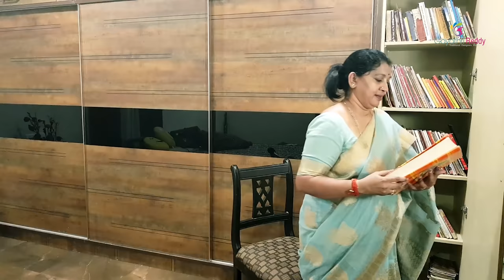my daughter dress collection || 2020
Gayathri reddy designer studio is one stop solution for designer wears ,traditional sarees,exclusive lehangas we even possess manfacturing,stiching,printing,maggam works,block prints which are CUSTOMISABLE according to customers will and wish..

We provide fashion consultanting for corporate theme parties,
family wedding , poojas and kitty parties.

BULK ORDERS OF SAREES AND MAGGAM WORKS WHOLESALE ORDERS FOR LOCAL MERCHANTS CONTACT:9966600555

Gayathri Reddy Traditional Designer Studio
Sainikpuri,Hyderabad,Telangana,Pincode:500094